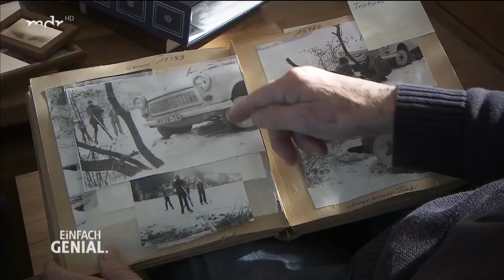Mit dem Rollstuhl auf die Skipiste | Einfach genial | MDR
Annemarie und ihr Mann betreiben leidenschaftlich gerne gemeinsam Wintersport. Damit das möglich ist, hat Jochen Brümmer ein eigenes Skisystem für den Rollstuhl seiner Frau entwickelt und gebaut.